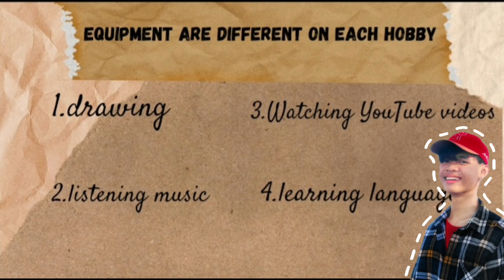Hobbies by Hein Htet Aung 🧚🏻‍♂️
This course emphasizes the fundamental language skills of reading, writing, speaking, listening, thinking, viewing and presenting. 💻📚

Teacher Rok Language Center ✅